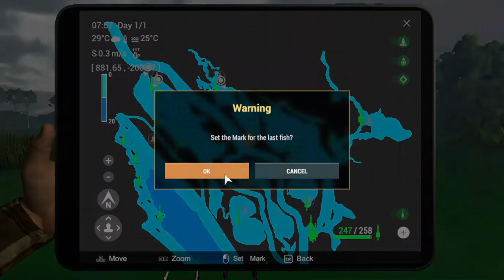Fishing Planet - Fishing Planet - A Leprechaun's Favor VII Mission - Amazonia Maze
St. Patrick's Day Mission - How to catch Rowdy Bass, Leprechaun Fish and Buzzman Tambaqui on Amazonia Maze